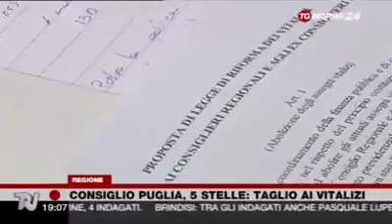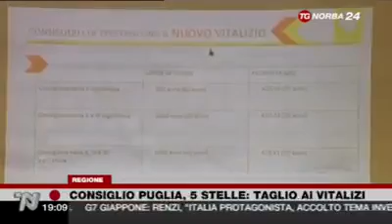Antonella Laricchia - Il M5S Puglia presenta la P.D.L. StopVitalizi - TG Norba 24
StopVitalizi M5S PUGLIA: OGNI EX CONSIGLIERE CHE SI ASSICURA IL PRIVILEGIO DEL VITALIZIO TOGLIE RISORSE NECESSARIE A UN REDDITODICITTADINANZA PER 22 FAMIGLIE.

Come voteranno i vecchi partiti la Proposta di Legge del Movimento 5 Stelle che vuole abolire il privilegio a 208 pugliesi garantendo loro il diritto alla pensione per assicurare un Reddito di Cittadinanza a 4460 famiglie pugliesi?

Voteranno SÌ se quel giorno tutti i pugliesi saranno fuori dal Consiglio Regionale a guardarli negli occhi!

P.S. Oggi, alle ore 15.00, saremo in diretta sulla Pagina Facebook del Movimento 5 Stelle Puglia per raccontarvi i dettagli della proposta e rispondere alle vostre domande. VI ASPETTIAMO! ;)